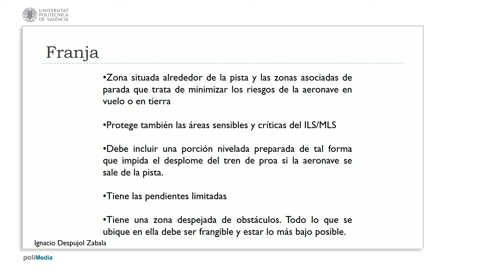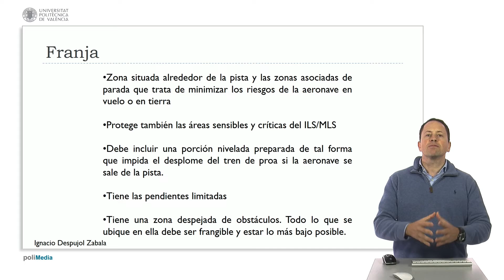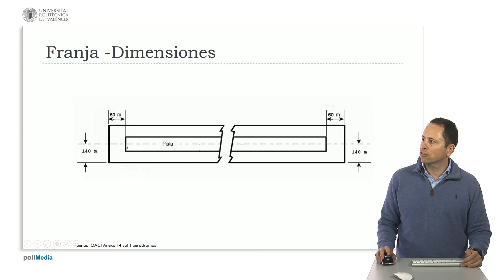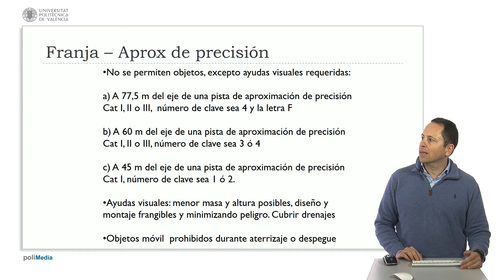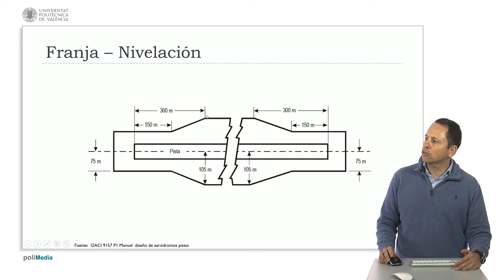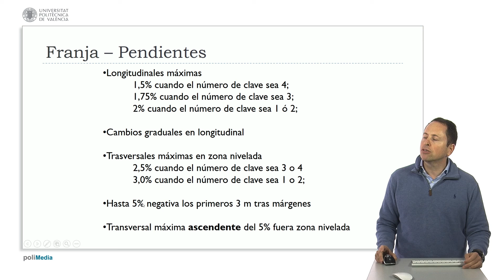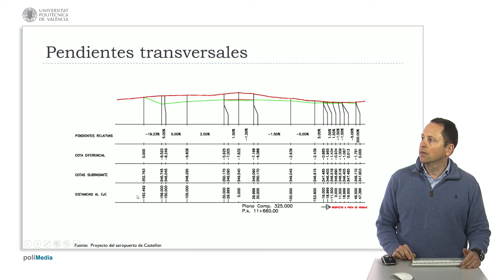Ingeniería aeroportuaria. Franja | 21/52 | UPV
Título: Ingeniería aeroportuaria. Franja

Descripción: Se describe el dimensionamiento de la franja de un aeropuerto y sus distintas secciones según la OACI Despujol Zabala, I. (2020). Ingeniería aeroportuaria. Franja.

Descripción automática: En este video se aborda en detalle la "franja" en el contexto de la infraestructura aeroportuaria. La franja es una zona alrededor de la pista y las zonas de parada cuyo propósito es minimizar los riesgos en caso de que una aeronave se salga de la pista. Esta contribuye a la protección de áreas sensibles, como los sistemas de aproximación de precisión ILS/MLS, de posibles interferencias causadas por objetos metálicos.

Se explica que la franja cuenta con una parte nivelada cercana a la pista para prevenir accidentes en caso de salida de la pista y otra zona más amplia despejada de obstáculos, donde todo debe ser frangible y lo más bajo posible.

Las dimensiones de la franja varían según la categoría de la pista y el tipo de vuelo (visual o por instrumentos). Se han introducido cambios en la anchura de la franja en 2018, reduciendo su dimensión en ciertos casos. En cuanto a la longitud, se debe sumar a la longitud de la pista 120 metros o 30 metros dependiendo de la categoría.

Dentro de la franja, hay una zona aún más restringida en la que no se permiten objetos, salvo ayudas visuales necesarias, cuya extensión lateral desde el eje de la pista varía según la categorización y el tipo de aproximación por instrumentos. Las ayudas visuales deben ser diseñadas para ser frágiles y romperse antes que un avión en caso de colisión.

El video también menciona la importancia de gestionar adecuadamente los sistemas de drenaje para minimizar riesgos y evitar la atracción de aves. Se prohíben objetos móviles durante el aterrizaje o despegue que puedan distorsionar los sistemas de aproximación. Además, se habla de las especificaciones de las pendientes de la franja, donde se detallan máximos tanto longitudinales como transversales y su variación debe ser gradual.

Finalmente, se menciona que ciertas áreas como el "blast pad" deben ser capaces de resistir la erosión por los motores y el peso del avión en caso de salida de la pista. En conclusión, se recalca la importancia de respetar estas medidas para garantizar la seguridad aeroportuaria.